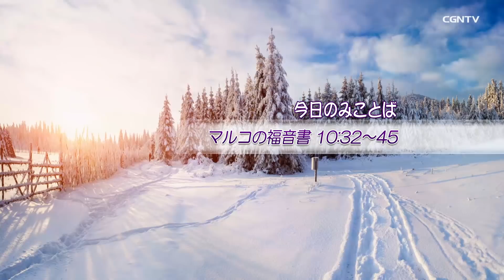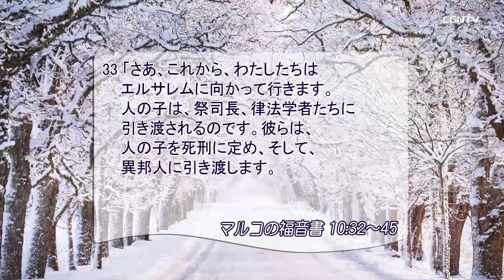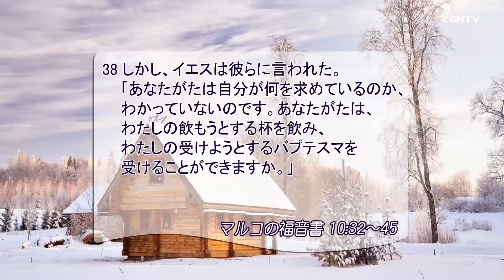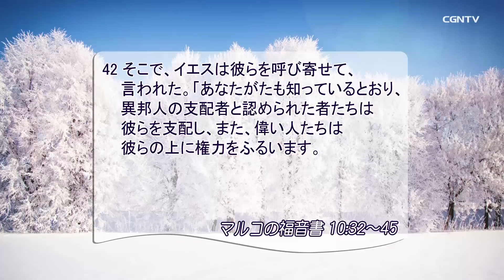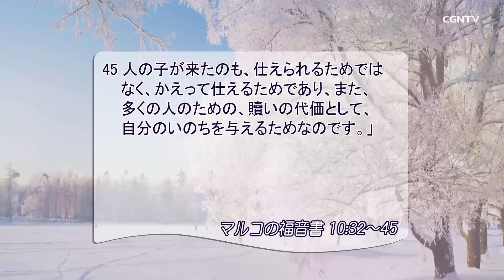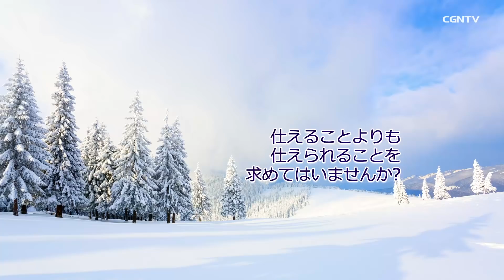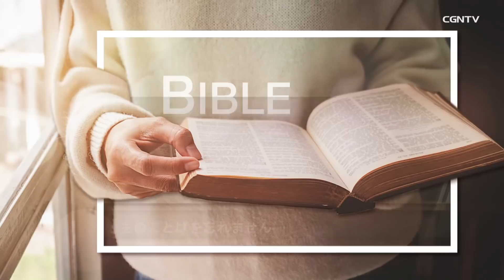[リビングライフ] 01.30.2019 世の栄光を後にして 仕える道を歩む弟子 (マルコの福音書 10:32〜45)